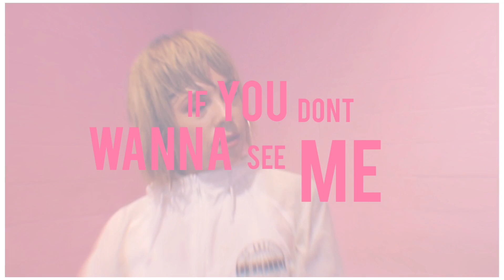Don't Start Now - Dua Lipa | Kayla Janssen Choreography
Song: Don't Start Now - Dua Lipa
Shot at: Eleven Studios, Glendale/ CA

Kayla Janssen Choreography